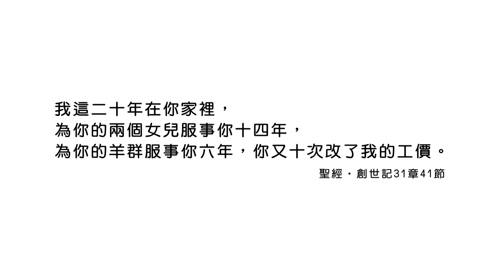20200924恩典365 - 雅各 52.不堪回首(三)壓榨 : 神透過環境來磨塑你的生命